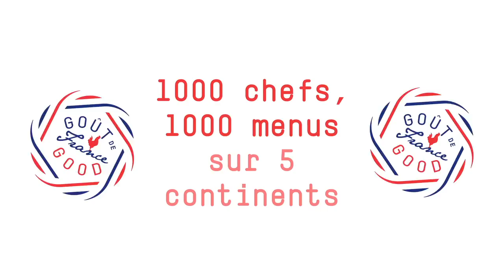Good France / Goût de France à La Havane (Cuba)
Le jeudi 19 mars 2015, 1500 dîners seront proposés dans les restaurants et ambassades de 150 pays répartis sur les 5 continents, afin de célébrer la gastronomie française en invitant le public à partager un « dîner français ». Dans chaque restaurant participant, l’évènement rendra hommage à une cuisine vivante, ouverte et innovante, tout en restant fidèle à ses valeurs : partage, plaisir, respect du bien-manger et de la planète.
Dans ce cadre, Cuba n'est pas en reste, et un restaurant de la capitale cubaine proposera un dîner à la française le 19 mars. Reportage et explications de Camille Barnaud, attachée de coopération et d'action culturelle à l'ambassade de France à Cuba.

Instragram : @francediplo